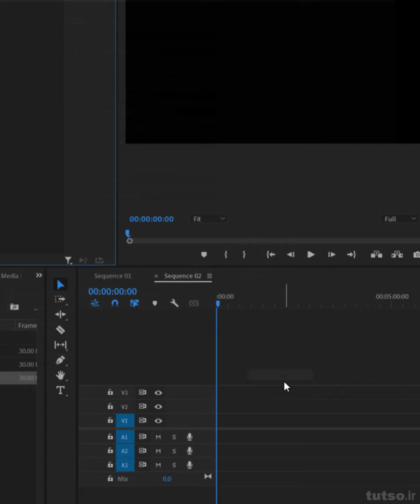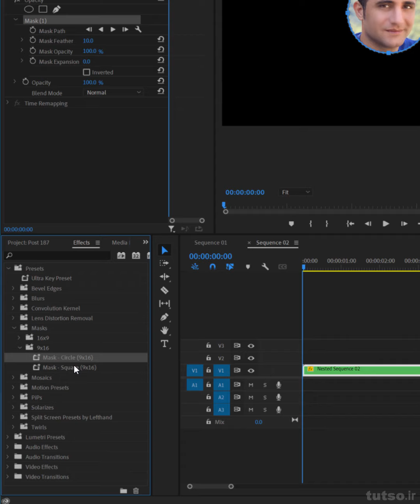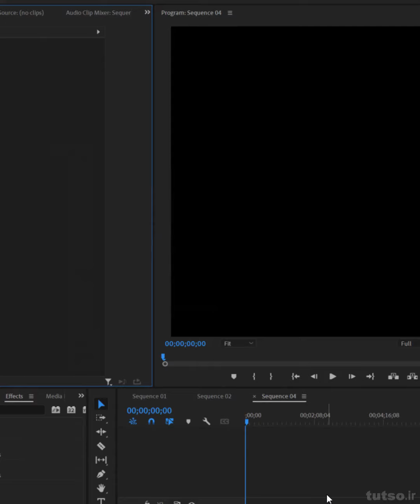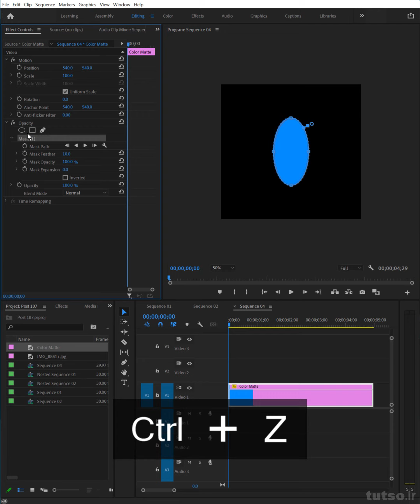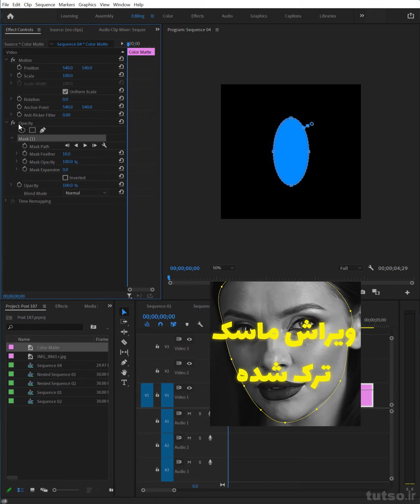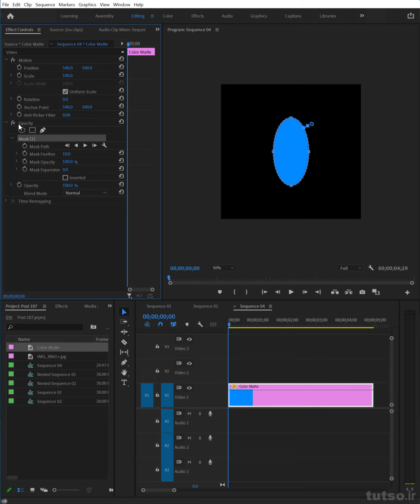How To Add Perfect Circle and Square Mask in premiere | ماسک دایره ای و مربعی در پریمیر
یکی از مشکلات که  اکثر تدوینگران با پریمیر دارن تو قسمت ماسک گذاری هست

خصوصات وقتی میخوان یه ماسک با اضلاع مساوی یا شعاع مساوی داشته باشن

اینجا بهتون پریستی رو معرفی میکنم که توسط این پریست بتونین ماسک های مربعی و دایره ای
در Aspect Ratio
9:16
16:9
داشته باشید

Download Preset Mask | دانلود پریست ماسک

👇 آموزش رو ببین و نظرت رو بهم بگو

با تشکر سهیل شریفی

🎥 مشاهده دموی دوره های آموزشی 🎥

📍پریمیر
tutso.ir/product/premiere2021/
📍 لیست 500 پلاگین افترافکت

یادت نره سابسکرایب کنی و دکمه زنگوله 🔔 هم بزنی